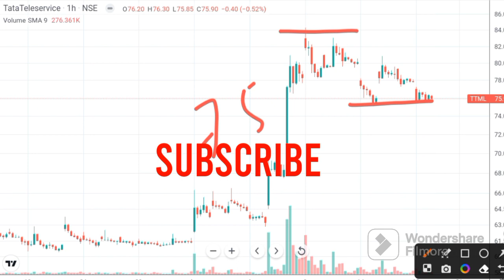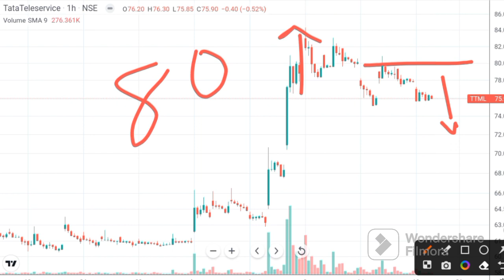TTML share latest news l TTML share latest analysis l ttml share latest update I Tata Television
Tata Television latest news